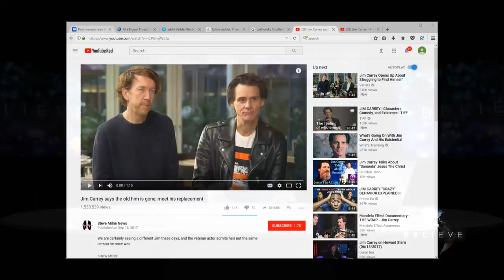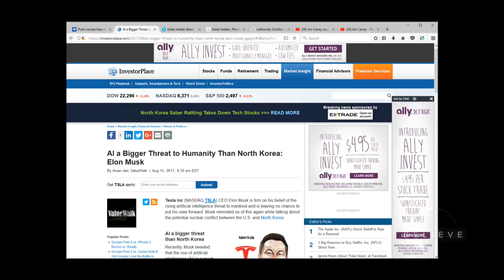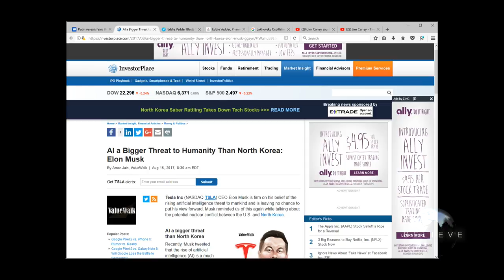Vladimir Putin Discusses Artificial Intelligence "Eating Us" with Chief of Yandex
In this clip from our show 'Believe', we discuss “World News.“

We discuss why we should be conscious of AI, Putin's recent comments, and Elon Musk alerting us that AI is more of a concern than North Korea.

Hosted by: Nicholas Upchurch